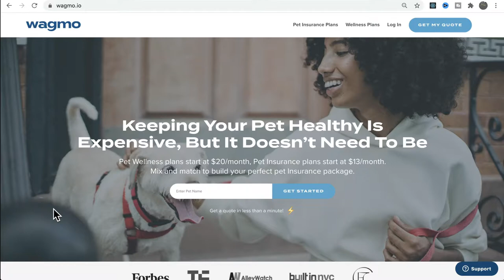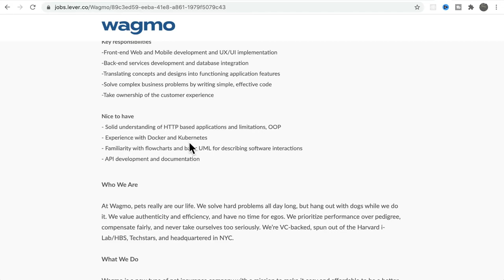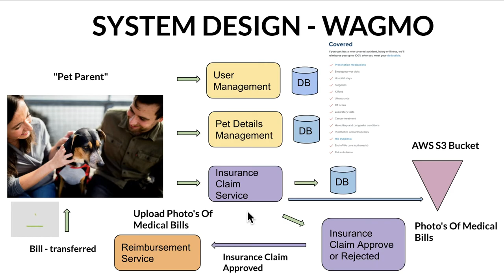STARTUP TALK EPISODE #22 WAGMO | PET INSURANCE APPLICATION | TECH STACK DESIGN | InterviewDOT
Pet Insurance
Emergency Vet Coverage
Illness & injuries
Chronic conditions
Emergency care

Pet Wellness
Pet Coverage For The Everyday
Flea & tick medication
Grooming
Vaccines & checkups
Wagmo was founded by two insurance nerds who are obsessed with their dogs. Pet parenting is expensive and pet insurance is confusing– that’s why we built Wagmo. Whether you need a little help, a lot of help, or know exactly what you need, Wagmo is here for you.

Wagmo is a Pet Wellness and Insurance company that helps you take care of your pets' routine and emergency needs. From routine vet exams to unexpected emergency care, Wagmo has you covered - from nose to tail! We offer two types of pet health plans - Wagmo Insurance and Wagmo Wellness Plans.
Wagmo Insurance covers the emergency and catastrophic care needed for accidents and illnesses. Wagmo Wellness helps pay for the routine maintenance of your pet, including annual vet exam fees, bloodwork, vaccines, and even grooming!